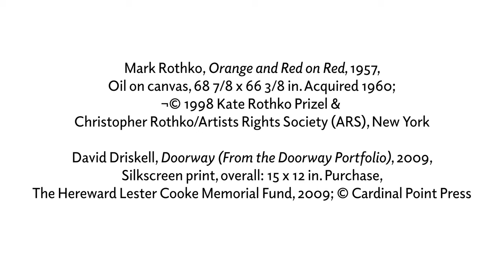David C. Driskell on Rothko and The Rothko Room at TPC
Senior Curator Elsa Smithgall interviews artist, scholar, and longtime Phillips friend David C. Driskell in his Hyattsville, Maryland, studio on February 12, 2020